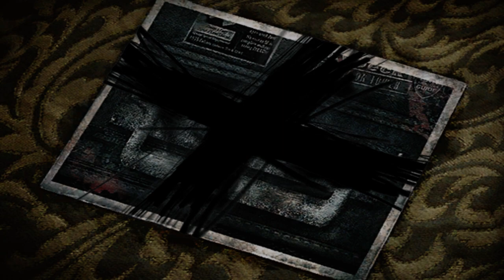Silent hill 2 remastered Walkthrough - Toluca Lake, Lake View Hotel, Music box puzzle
Music box puzzle soution
    Twas shameful Greed did stain her shoes red - Cinderella Music Box
    Beauty -- both a blessing and a curse thou be - Snow White Music Box

    Even so, I still want to believe she was happy - Little Mermaid Music Box